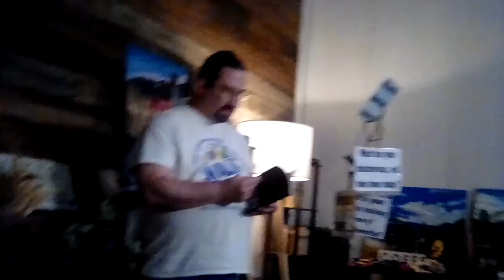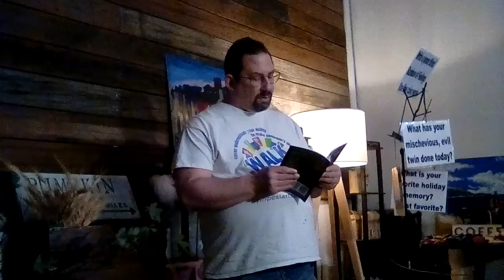Marc Mannheimer -- Take the Knight Off (Nov 10, 2017) *Raw Footage*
Featuring: Gorgio Daze, Marc Mannheimer, Vince Robinson

135 6th st NW,
Canton, OH